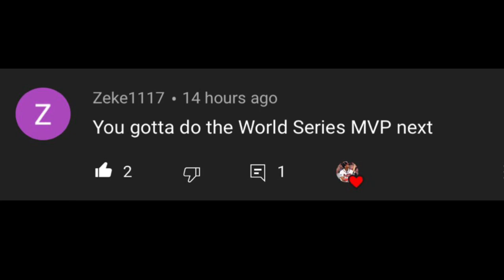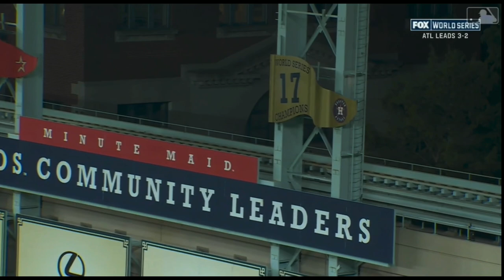Jorge Soler 2021 Braves Highlights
This was no doubt the best trade acquisition in recent memory. This dude was hitting .199 with the Royals in 2021 and the Braves scooped him up for a low-level prospect.

Soler went on to win the 2021 World Series MVP award after going 6-for-20 with 3 HR in the 6 game series.